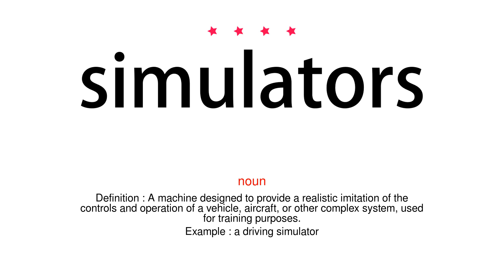How to pronounce simulators - Vocab Today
The pronunciation of the word simulators in Amercian accent is demonstrated in this video. If the word is from another language, such as brand name, it will be pronounced in its original language. Based on the word frequency, this is of 4 stars difficulty.

The word simulators has the following meanings:
1. (noun)
Definition : A machine designed to provide a realistic imitation of the controls and operation of a vehicle, aircraft, or other complex system, used for training purposes.
Example : a driving simulator